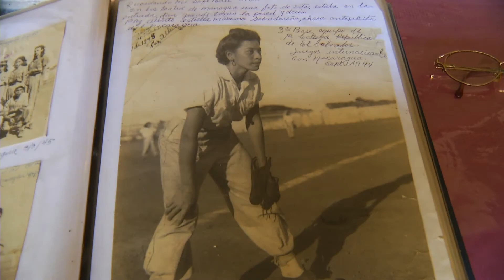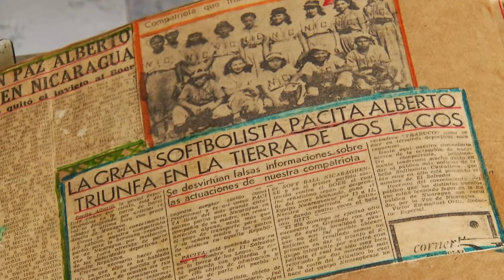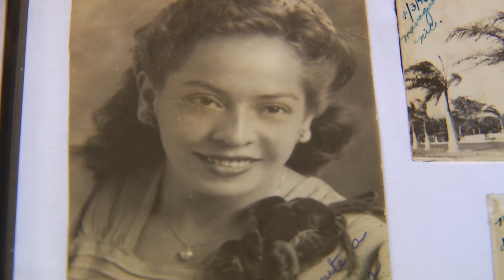EX DEPORTISTA SOFTBALL